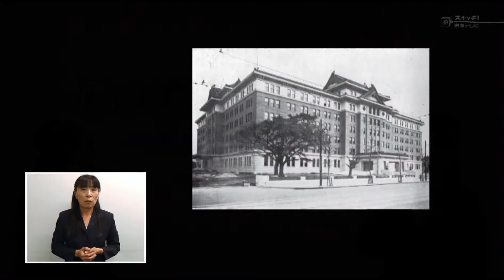SKE48のあいちテル!（斉藤真木子）2014/11/22